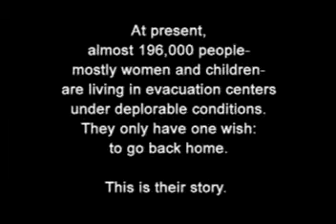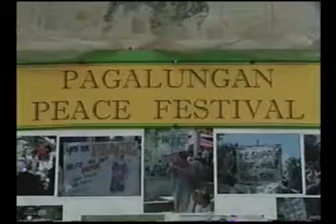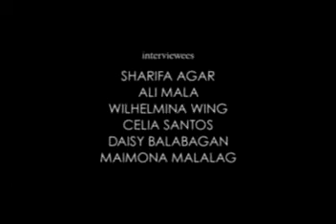4 Babu Comes Home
A Story of Women Displaced By War
A projet of Community and Family Services International as presented by Ms. Tessie Tomas